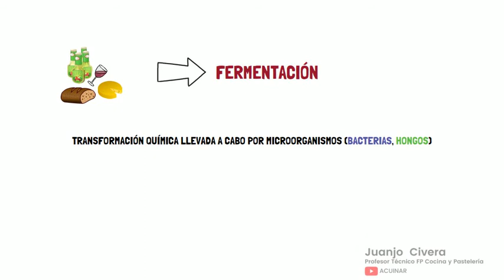FERMENTACIÓN (PARA ESTUDIANTES DE COCINA)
¿A qué se debe las burbujas de aire o alveolos del interior del pan o del queso? ¿Por qué el zumo de uva o mosto se convierte en vino? ¿O el vino en vinagre?